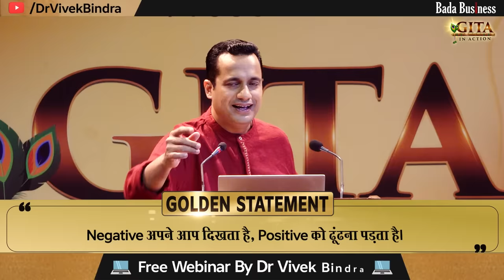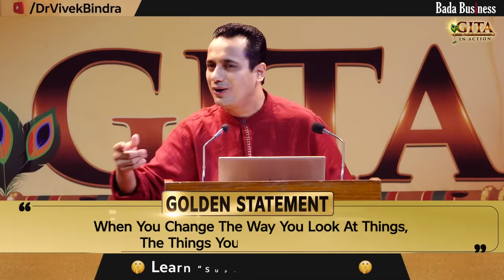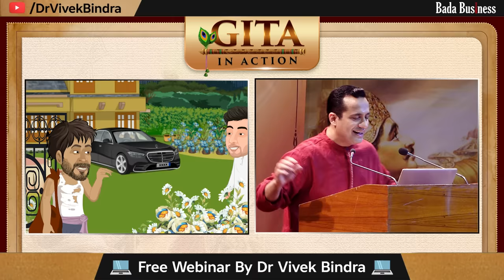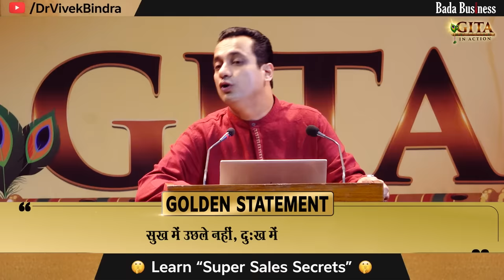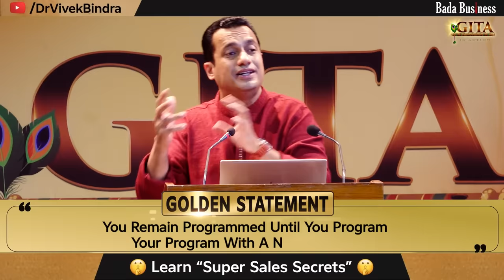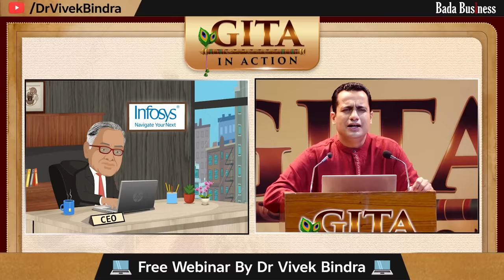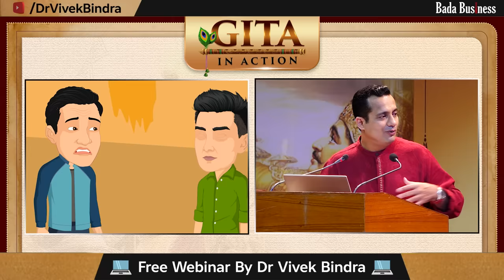12th Episode - Tolerance in Difficult Situation | GitaInAction | Dr Vivek Bindra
He is the Only Business Mentor In The World To receive 11 World Records.

*About Gita In Action*
Gita In Action is an exclusive and powerful learning series by Dr Vivek Bindra which is purely based on the verses of Shrimad Bhagavad Gita.

*12th Episode - Tolerance in Difficult Situation | GitaInAction | Dr Vivek Bindra*